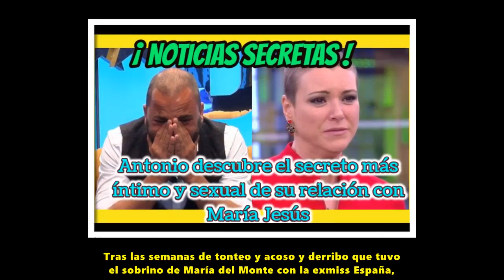¡ NOTICIAS SECRETAS !Antonio descubre el secreto más íntimo y sexual de su relación con María Jesús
El 'victimismo' que profesa María Jesús Ruizraya cotas vergonzosas.Para ellas todos los demás compañeros de realitie son malas personas a lo que añade otros calificativos como. No puedo más o eres un bicho y me haces a vida imposible refiriéndose al caso concreto de Antonio Tejado.